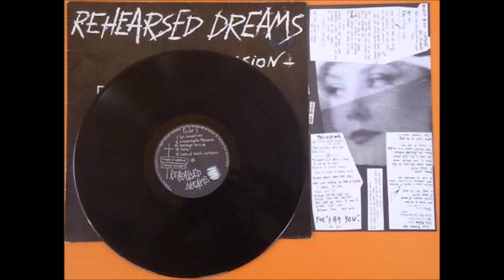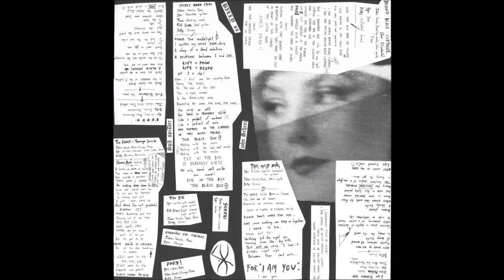A4-Rehearsed Dreams-Fake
Rehearsed Dreams – Repulsion
Label: Creep Records (2) – CREEP 10
Format:
Vinyl, LP, Album
Country: Greece
Released: 1985
Genre: Rock
Style: New Wave, Post-Punk, Darkwave
A1  Lips Turned Red
Bass, Piano [2nd], Backing Vocals – John*
Drums – Billy*
Guitar, Piano – Spi*
Vocals – Julia Methven
6:15
A2  Screaming For Marianne
Strings – Spi*
Vocals, Piano – John*
2:23
A3  Teenage Suicide
Drums, Percussion – Billy*
Guitar, Voice [German], Drums [Snare] – Spi*
Vocals, Bass, Strings, Piano – John*
Words By – Yvonne Rose*
4:11
A4  Fake !
Drums – Billy*
Harp, Bass – Spi*
Voice, Strings, Piano – John*
2:28
A5  Behind Black Curtains
Bass – Spi*
Drums [Overlocked] – Billy*
Vocals, Backing Vocals, Synthesizer [Intro Synth], Piano – John*
3:40
B1  Secret Dark Story
Backing Vocals – Tina (39)
Drums – Billy*
Guitar [Monotone] – Spi*
Lead Guitar – Fill Scars
Vocals, Bass – John*
3:35
B2  Death...
Drums, Percussion – Billy*
Guitar, Bass, Percussion – Spi*
Vocals, Voice, Effects [Piano] – John*
Words By – Emile Verhaeren*
2:31
B3  The Only One
Drums – Billy*
Guitar, Guitar [Special Treatment On] – Spi*
Vocals, Bass, Synthesizer [Dx7-synth] – John*
4:48
B4  The Decay
Drums – Billy*
Guitar [Left Channel Synth Guitar] – Spi*
Guitar [Right Channel Trash Guitar] – Fill Scars
Vocals, Tape [Tapes], Bass – John*
3:04
B5  Schrei
Bass, Vocals, Voice [Scream] – John*
Guitar – Spi*
1:41
Recorded At – P.D.R. Studios
Recorded At – Θοδωρής Μπουσιώτης' Studio
Manufactured By – Fabelsound
Artwork [Cover, Back Cover, Inner Sleeve] – John Schrei
Engineer [Sound] – Lakis The Headleader*
Other [Coffee Maker] – Fill Scars, Pavlos
Painting [Back Cover Drawing] – Anne M. (2)
Photography By [Cover] – Alexis Papaioannou (2)
Photography By [Inner Sleeve Photo] – Irving Klaw
Producer – Fill Scars, Rehearsed Dreams
Words By – John Schrei (tracks: A1, A2, A4 to B1, B3 to B5)
Written-By – Rehearsed Dreams
All songs* recorded at P.D.R. Studio, except "Schrei", recorded in T.Bouciotis' Studio.

A3 is written as "Suicide" on label & as "The DANCE - Teenage Suicide" on insert.
B4 is written as "The Decay" on label & as "The DK" on insert.